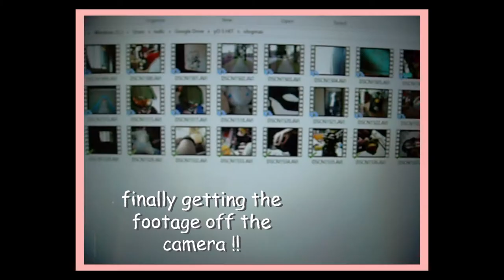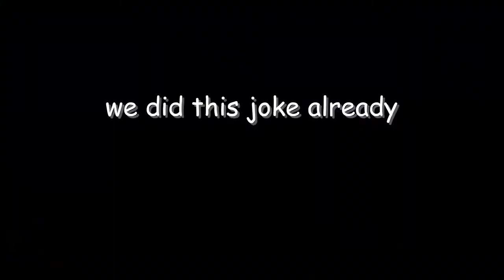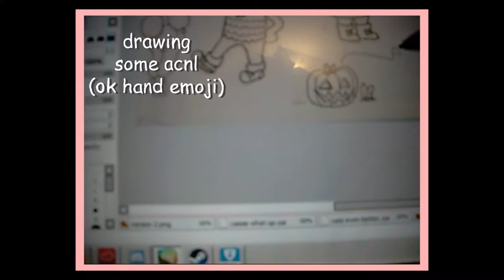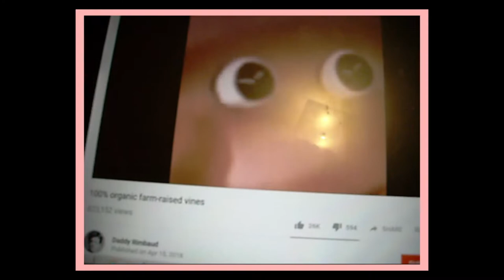vlogmas #4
didnt do much effects in this one,, kinda rushed

the davy lamp - the adventure zone
the temple of istus - the adventure zone
11PM - animal crossing new leaf